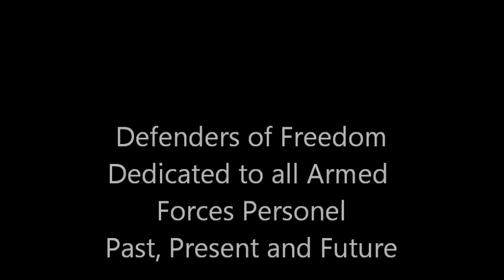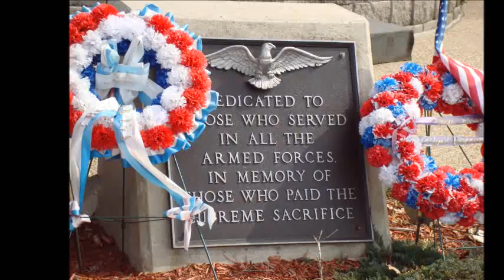Defenders of Freedom from Redfeather Recording Written By Hugh Kerr Jr.